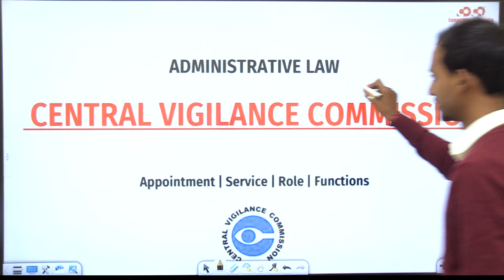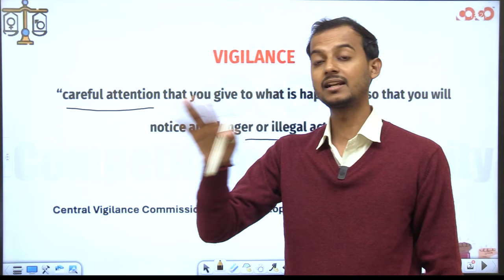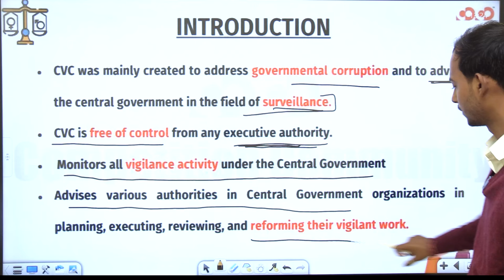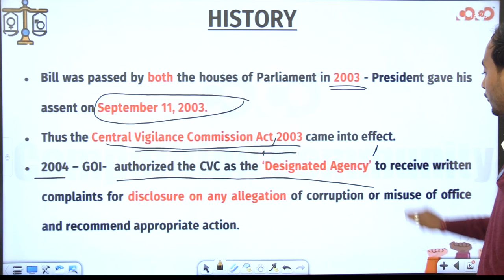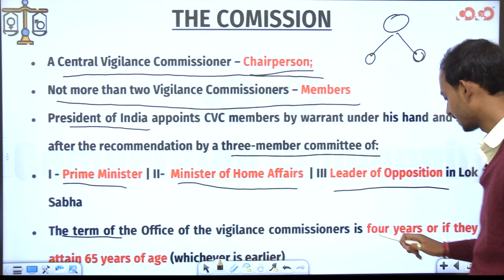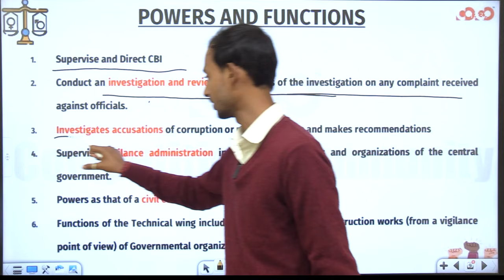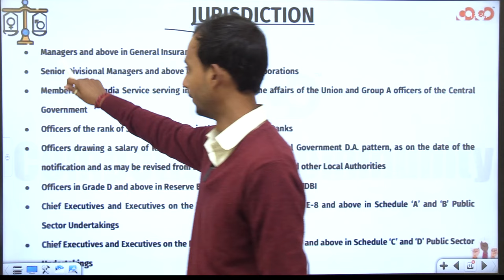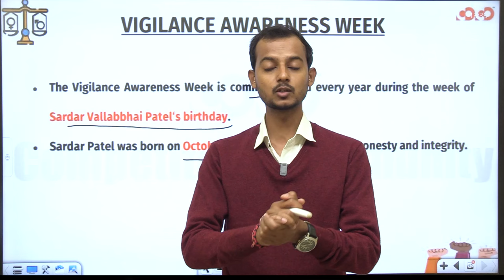Central Vigilance Commission | Administrative Law | Civil Judge | Competition Community